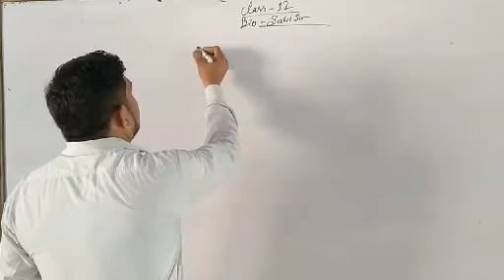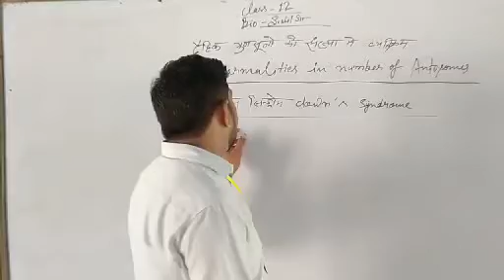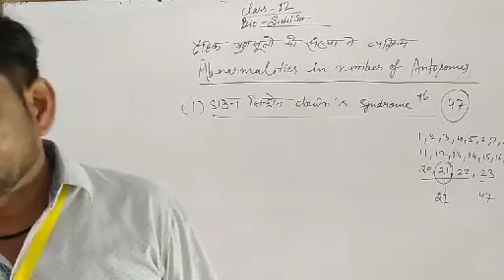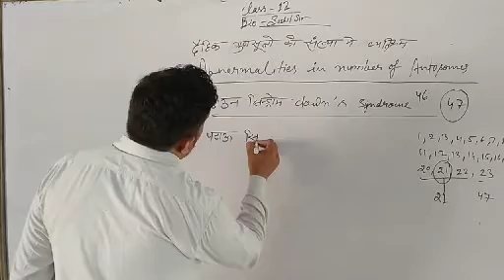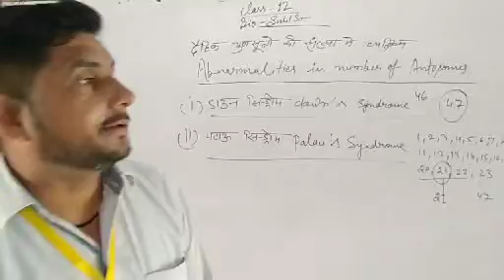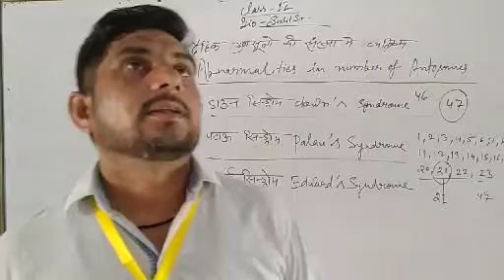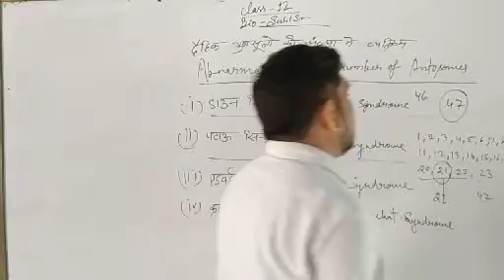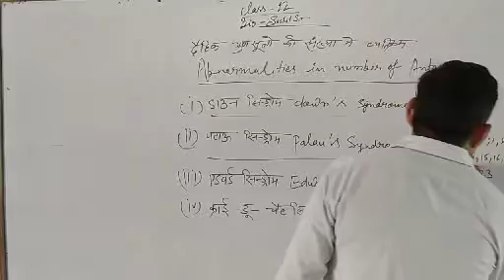Abnormalities in number of autosomes